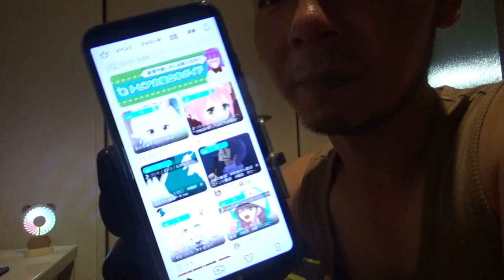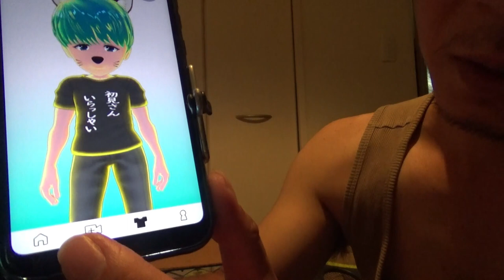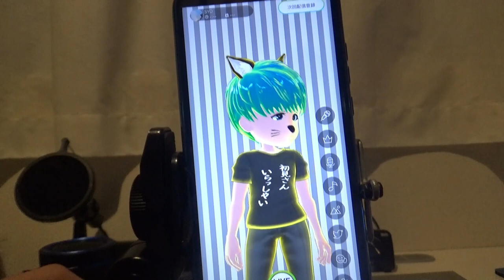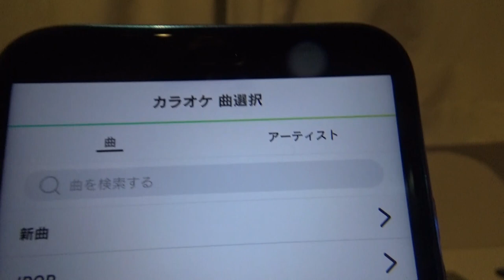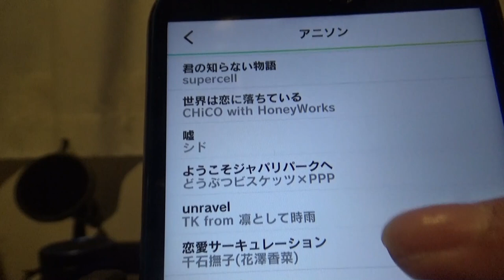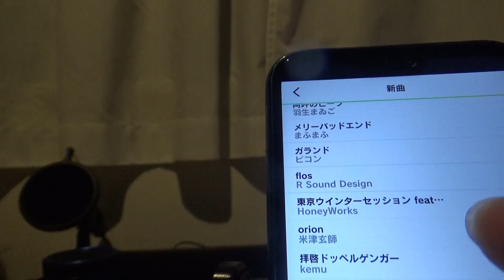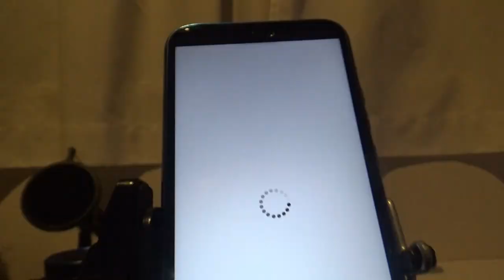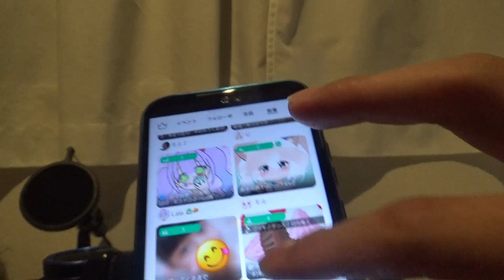ライブ配信アプリでカラオケ！？